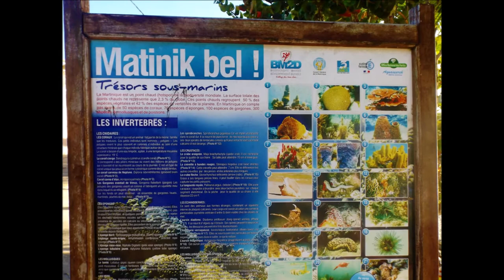trois ilets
activités trois-ilets martinique
Principales activités à découvrir à Les Trois-Îlets
La Savane des esclaves | Site lié à l'esclavage, cases et jardins
Anse Mitan | Plage et snorkeling
Mangofil | Parc à thème
Caraïbes Hydravion | Centre culturel